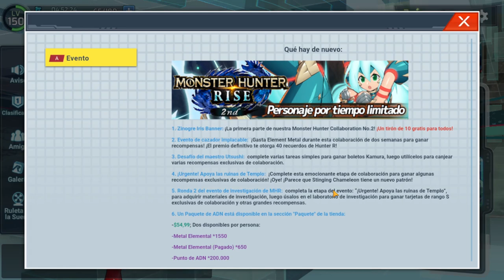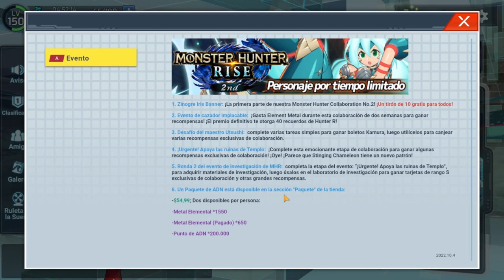¡COMIENZA LA SEGUNDA COLABORACION DE MONSTER HUNTER! | MEGA MAN X DIVE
Han llegado nuevas cosas a X DiVE LATAM así que vamos a platicar de ello.

CMGAMES9